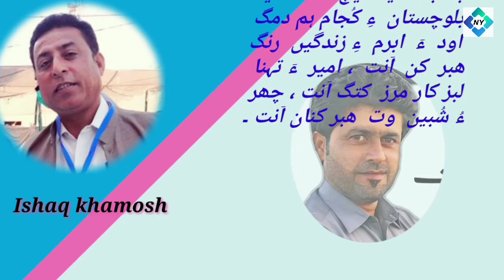امیر دوست دروگ بندگ زانت ۔ سراج ساگر Ameer dost drog bandag zanth .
انگریز شاعر ءُ نگدکار سیسل ڈے لوئس Cecil day  lewis وتی کسانیں کتابے ءِ تہا Hope for poetry ءِ بُنگپ ءٙ گُشیت بازیں ہنچیں گپ ھست اِنت کہ بیدِ شعر ءِ کمک ءٙ دگہ ہچ رنگ ءٙ گشگ بیت نہ کن انت ، آئی ءٙ اے گپ ہم گُشتگ کہ شاعری ہنچیں گپّاں درشان کنت کہ آ ، انگت ودی نہ بوتگ اٙنت ، بہ زاں (Unborn) آٙنت ۔

سرحال : امیر دوست دروگ بندگ زانت
نبشتہ کنوک : سراج ساگر
توار ءُ رد ءُ بند نثاریوسف
شنگکار : بلوچی مراگش بام شُبین ، یوٹیوب چینل
21, december 2020 .
منّت و مہروانی : استین پبلیکیشنز کیچ